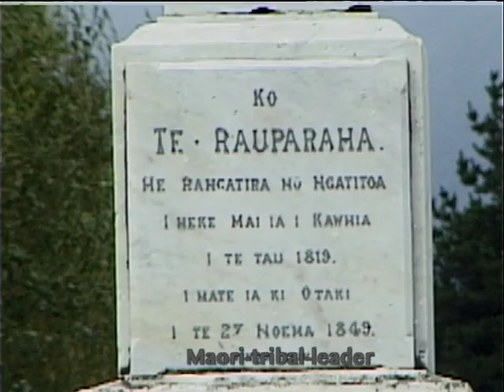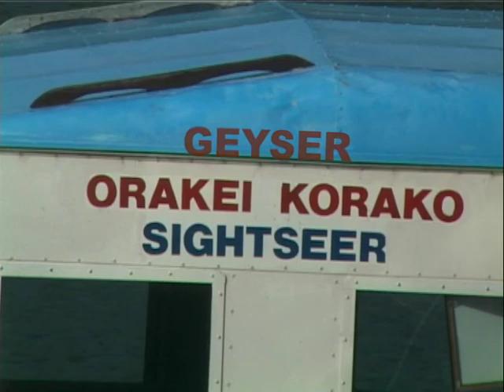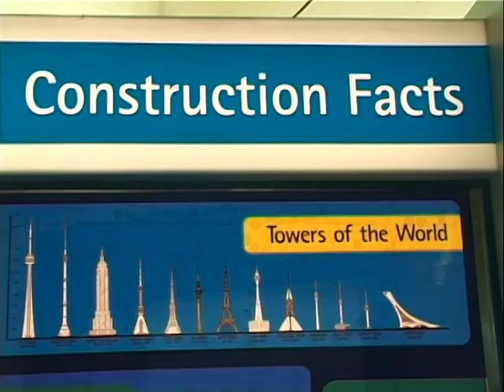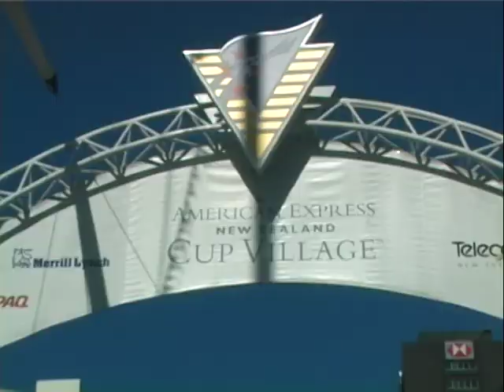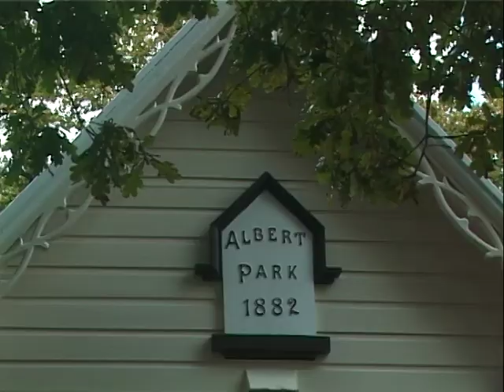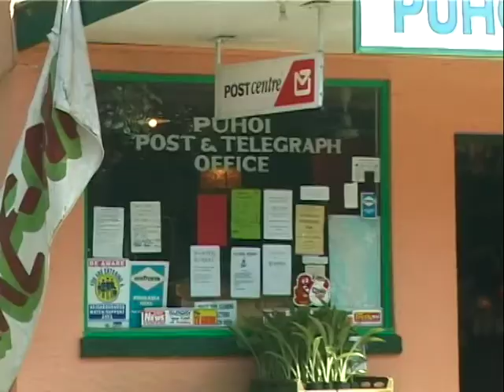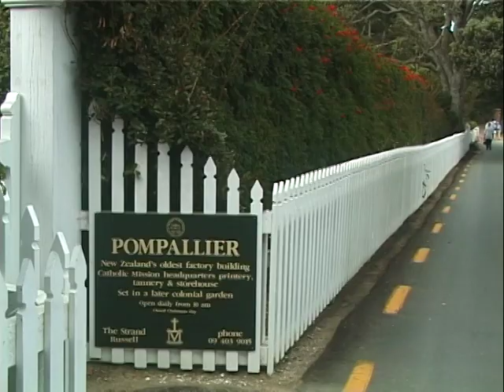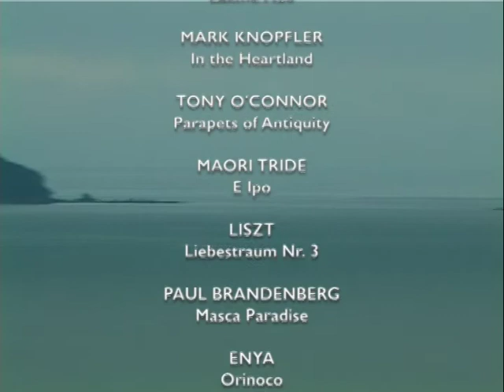NEW ZEALAND-NORTH ISLAND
RoadMovie durch die Nord-Insel Neuseelands.